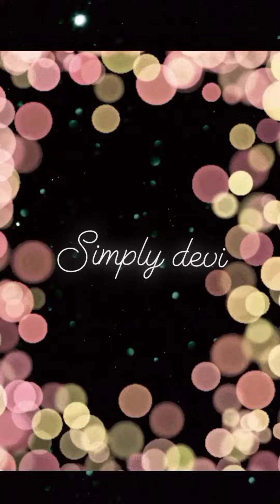healthy flaxseed powder| everyone should eat| for health, beauty and hair also| simply devi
healthy flaxseed powder
simply devi

I'd : _simplydevi